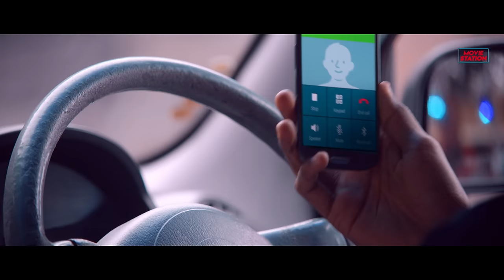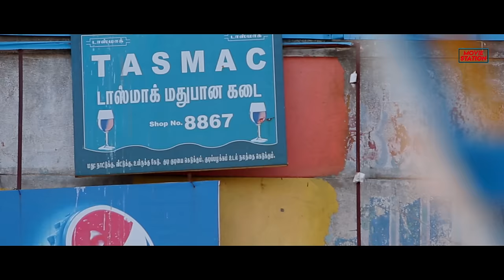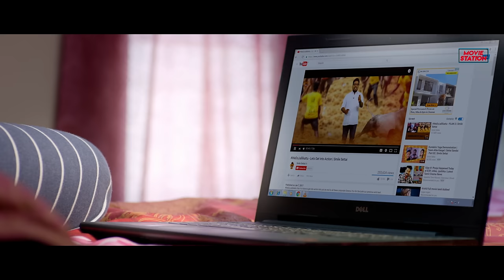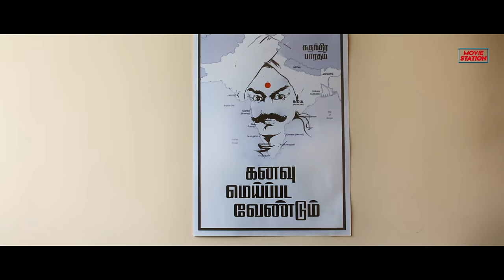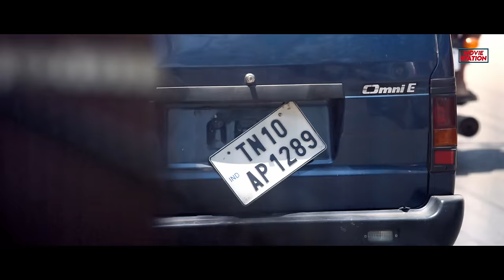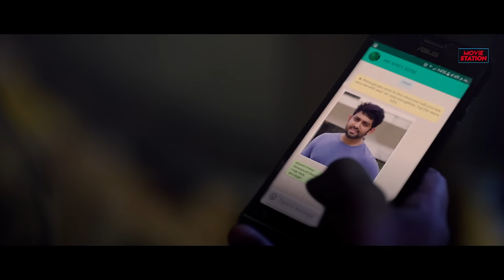THUGBAAZ - Hindi Dubbed Full Movie | Rameez Raja, Janani Iyer, Daniel Balaji | Action Romantic Movie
Presenting Hindi Dubbed Full Movie "THUGBAAZ" Starring Rameez Raja, Janani Iyer, Daniel Balaji, Karunakaran. Exclusively on @moviestation3420

Credits:
Directed by Prashant Raj
Directed by Vijai Balaji
Produced by Rameez Raja
Starring: Rameez Raja, Janani Iyer, Daniel Balaji, Karunakaran
Cinematography: I. Martin Joe

Synopsis:
A youngster has a nightmare and gets the shock of his life when the events from the dream start happening in his real life.